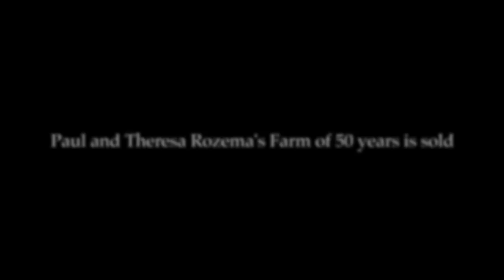Farm Moon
My Opa and Oma's old dairy farm movie slideshow that I made.

Music: adventures in your own backyard by patrick watson and blessed be your name by tree63. This video is fair use under U.S. copyright law because it is noncommercial and transformative in nature, uses no more of the original than necessary, and has no negative effect on the market for the original work.